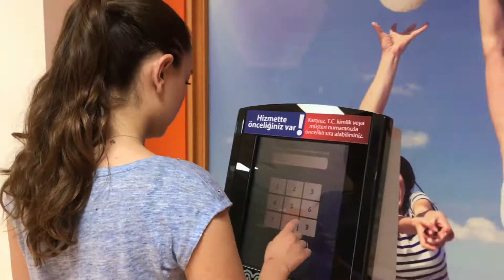How to go to the Bank?